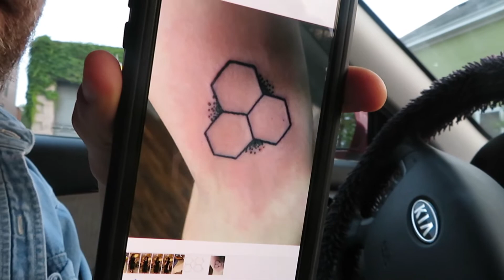WE GOT TATTOOS TOGETHER??!!!!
Hey guys! In today's video, me and boy did something a lil spontaneous! we got tattoos together, what?!!! watch to see what we got :) love ya!!!

Also, THANK YOU ALL for supporting me being a lil weirdo, talking to a camera. I love doing this and it means the world that people support me. I seriously love you. Yes, you. Always.